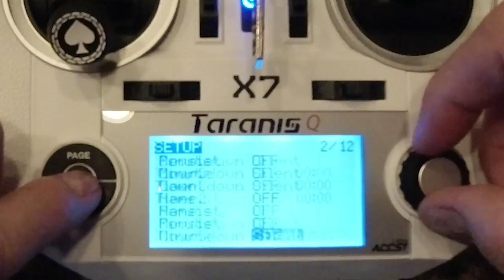First time flying FPV in ACRO mode - KEN HERON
I am determined to become better at FPV.
Can you help me? Do you live near West Tennessee and want to collaborate?

Tiny Whoop Batteries
Tiny Whoop battery charger
Tiny Whoop Parts
FatShark FPV goggles
Furious FPV receiver module
DJI Osmo Action camera
Taranis Q X7 FRsky Controller
Snaptain H823H toy drone

SCROLLERS!